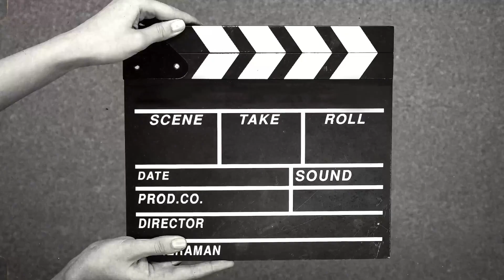99+ Living room luxury ideas // Apartment living room compilation// Glaisha Family vlog👸🥰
99+ living room luxurious ideas 💡